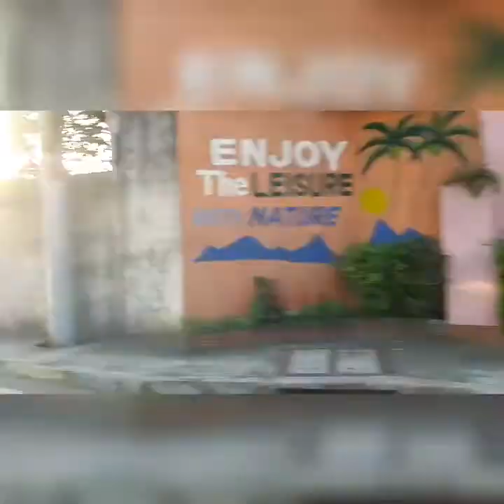aksidenti(Kawawa naman si Kuya biker) ingat mga kagulong.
ito un aksidenti nadaanan namin pangalawa.nakakaawa si kua biker Duguan at maga ang mukha nya.medyo my edad n din po sya.kung sino ka man po kua biker  sana ligtas kana ngayon🙏.Keep safe mga kagulong.ridesafe.Godbless.